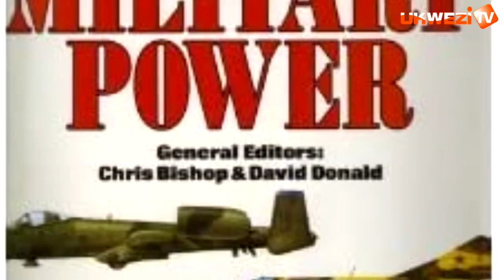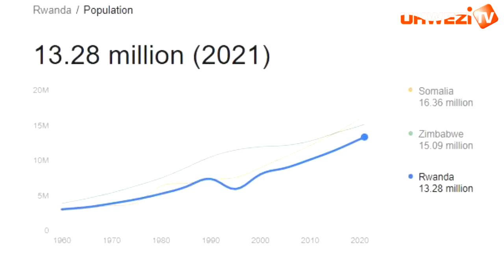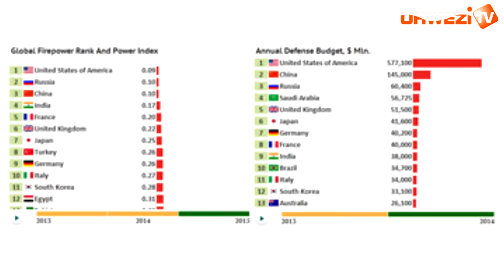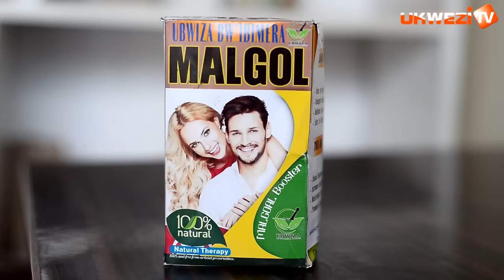AMABANGA Y'IBITWARO BISHYA N'INDEGE Z'INTAMBARA U RWANDA NA CONGO BIBITSEHO||UKO BYAGENDA BARWANYE